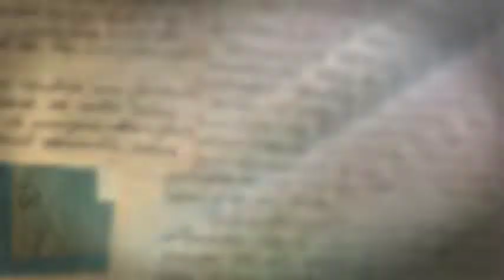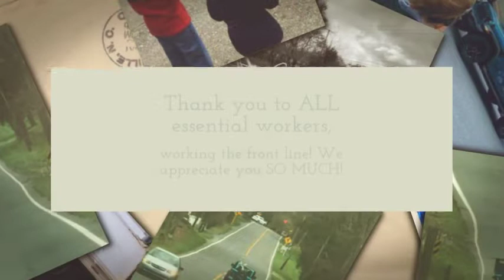When a community comes together to bring smiles to faces!Tur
So blessed to part of such an amazing community! Here is the recap from our Bunny event. Thank you to everyone who sent over images and videos! Please feel free to tag and share. Together we got this!!! Happy Easter!